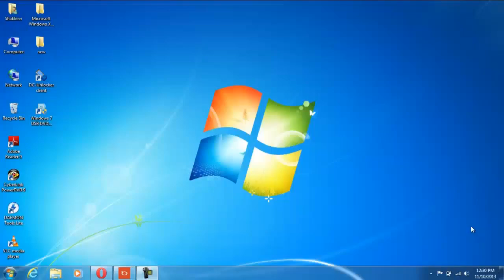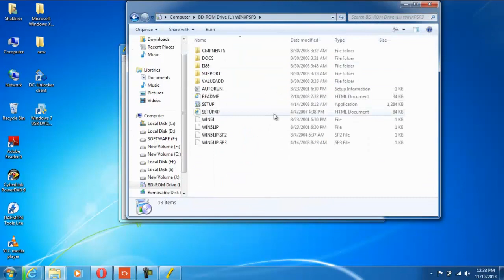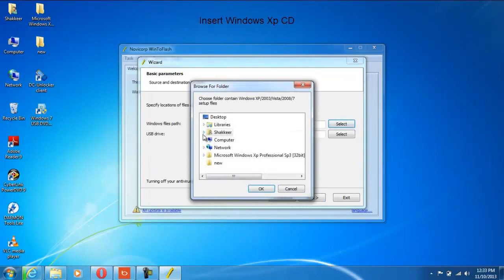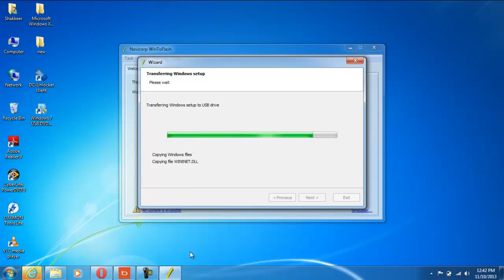How To Create a USB Bootable For Windows XP Windows 7